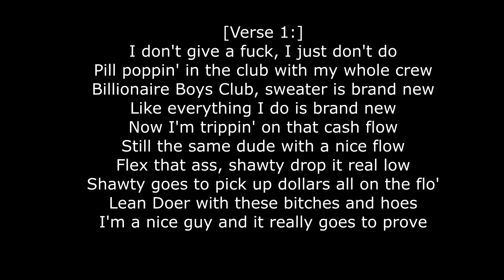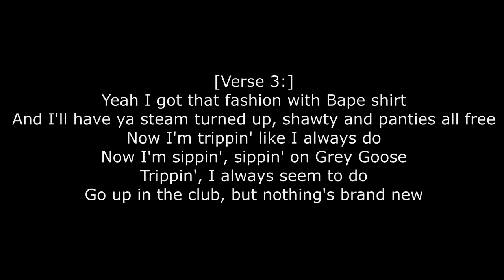Yung Lean - Grey Goose (Lyrics)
I did this for great papa pyro